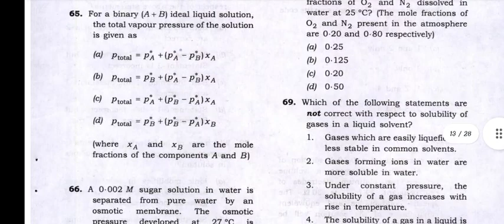UPSC COMBINED GEO SCIENTIST PRELIMINARY EXAMINATION CHEMISTRY QUESTION PAPER 2922